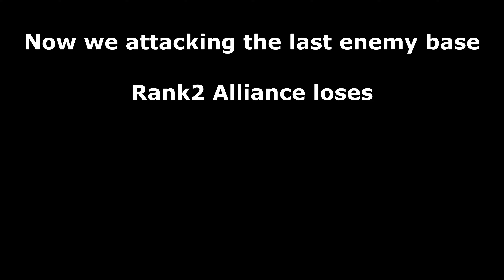Base Attack Force #207 Map46 reconquered! Rank #2 alliance fully defeated on Map46